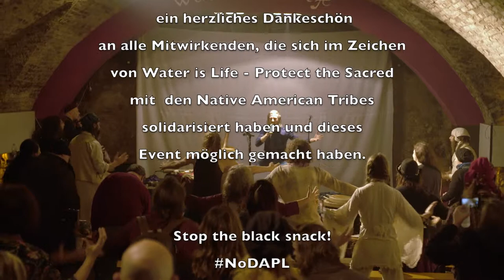Protect the Sacred - Water is life!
We stand with Standing Rock -
Vienna 2016-12